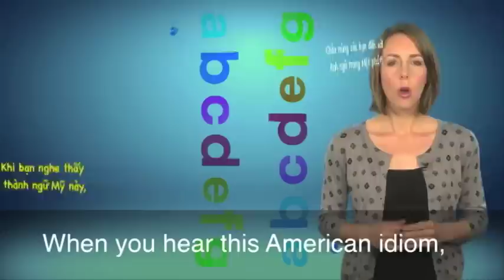Thành ngữ tiếng Anh thông dụng: Food for Thought (VOA)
Luyện nghe nói và học từ vựng tiếng Anh qua video. Xem các bài học kế tiếp

Khi bạn nghe thấy thành ngữ Mỹ này, có phải mọi người chỉ đang nói về chuyện ăn uống không, hay là còn điều gì khác?

Food for thought. Nó có nghĩa là suy nghĩ về điều gì đó kỹ càng.

Thành ngữ này đã được người ta nghĩ ra như thế nào nhỉ? Giống như cái miệng ( chew) nhai thức ăn, người ta nói trí óc có thể (chew on) nghiền ngẫm các ý nghĩ vậy. Một thứ gì đó cho bạn ‘food for thought’ khiến bạn phải nghĩ ngợi. Bạn có thể dùng thành ngữ này trong cả ngữ cảnh thân mật lẫn trang trọng. Nó đã xuất hiện rất lâu rồi, khoảng 200 năm.